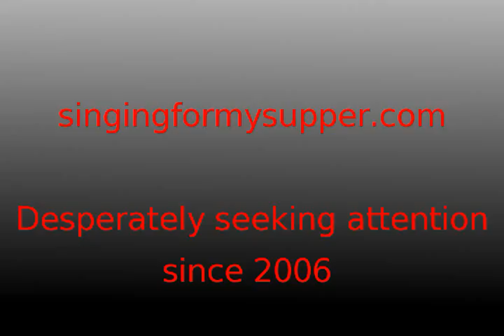Bob Cardigan Live in Concert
Footage of my favorite imaginary stand-up comic live on stage.